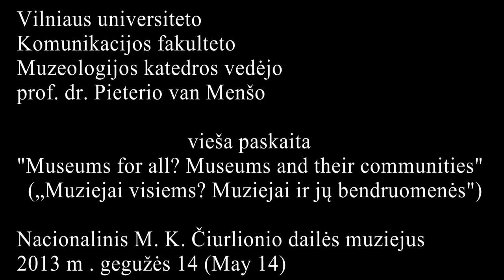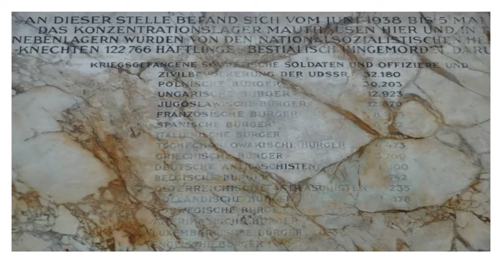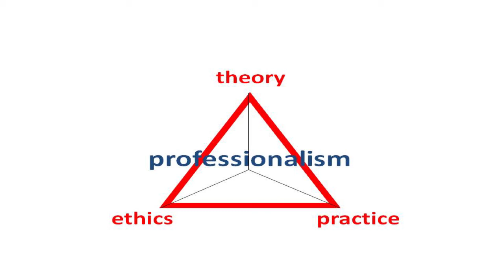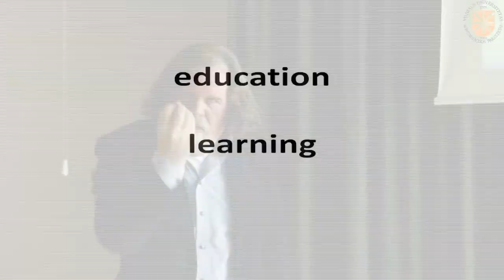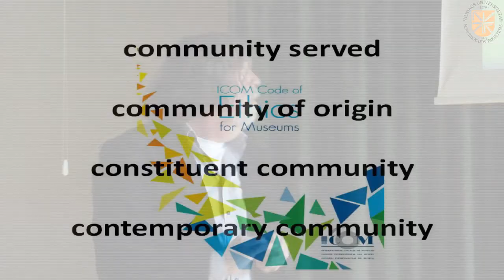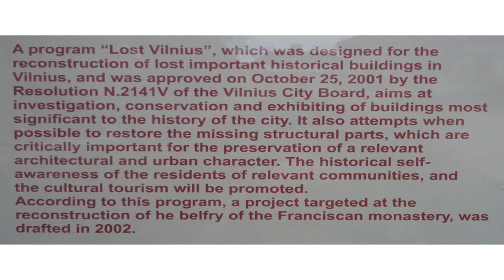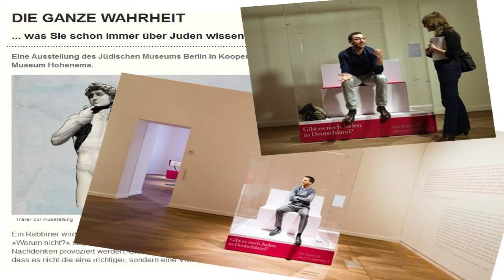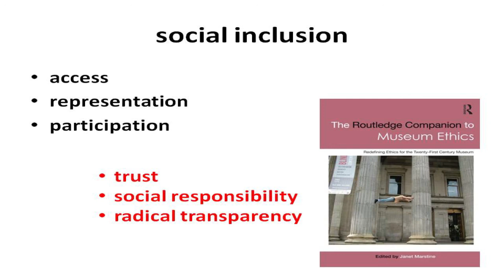Muzeologijos katedros kronika - Museums for all. Museums and their communities by Pieter van Mensch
VU KF Muzeologijos katedros vedėjo prof. dr. Pieterio van Menšo vieša paskaita Nacionaliniame M. K. Čiurlionio dailės muziejuje, kuri įvyko 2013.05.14. Paskaitos tema - „Muziejai visiems? Muziejai ir jų bendruomenės" ("Museums for all? Museums and their communities").
Shot and edited by Audrius Dabrovolskas.